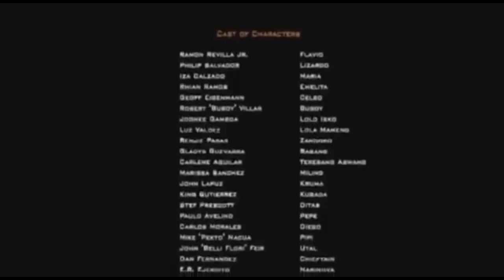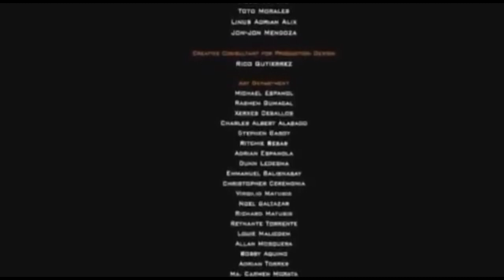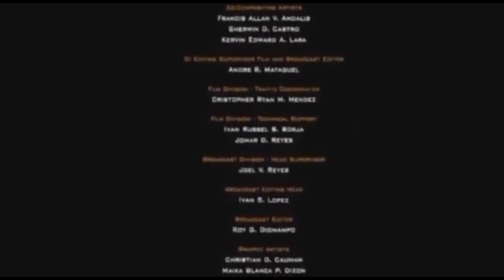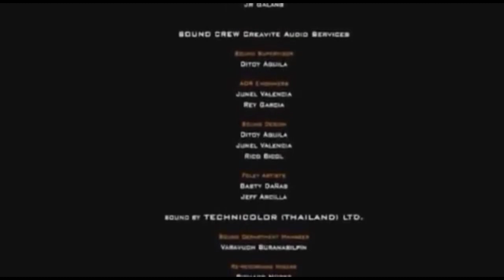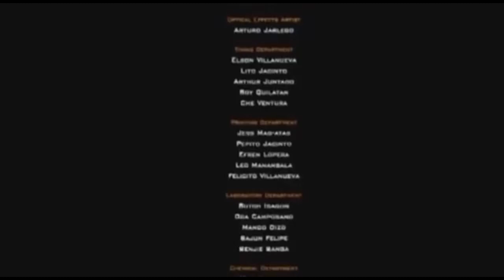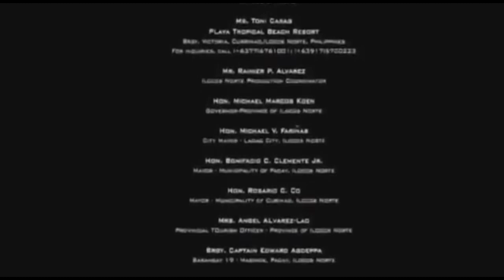Ang Panday (Full Movie) Tagalog/Movie Ramon Bong Revilla Jr.